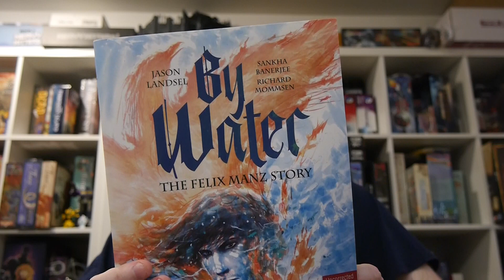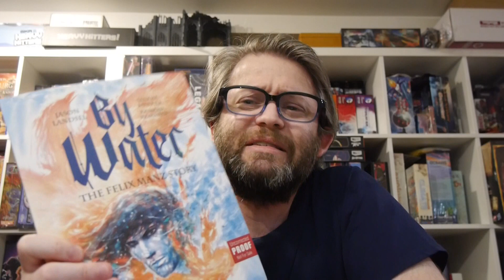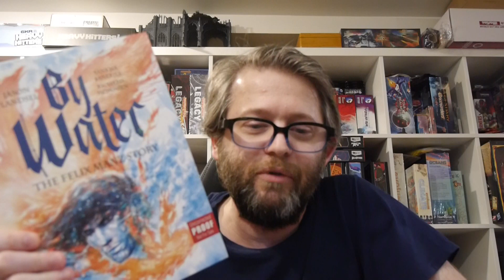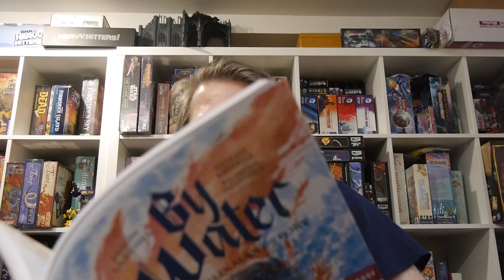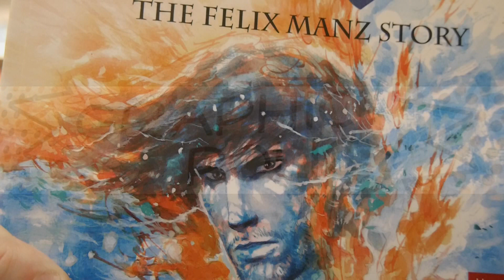By Water: The Felix Manz Story delivers the basics but backmatter is the real draw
By Water, is a true story of friendship and betrayal set in the Swiss city of Zurich. It chronicles the conflict between establishment reformer Ulrich Zwingli (1484–1531) and his student Felix Manz (1498–1527), who at first reveres Zwingli as a father figure but ends up drowned on Zwingli’s orders for insisting that only adult believers should be baptized.

Story: Jason Landsel
Art: Sankha Banerjee
Script: Richard Mommsen

Plough Publishing provided Graphic Policy with a FREE copy for review